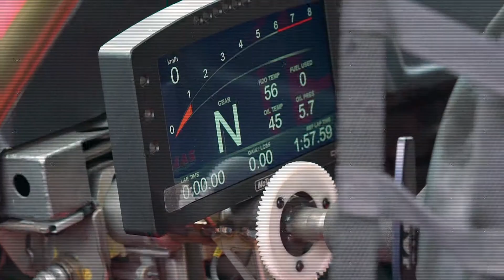TCR Hungaroring 2019 Trailer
Razem z Honda Wyszomirski zawitaliśmy na pierwszy weekend wyścigów samochodowych TCR Eastern Europe w sezonie 2019. Na Hungaroringu kierowca Jakub Wyszomirski zaliczył dwa znakomite starty.